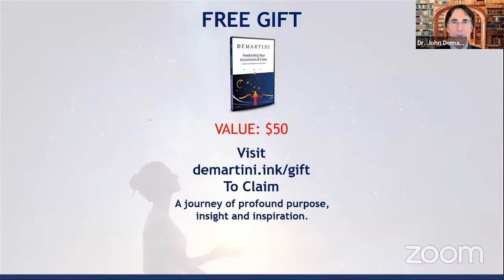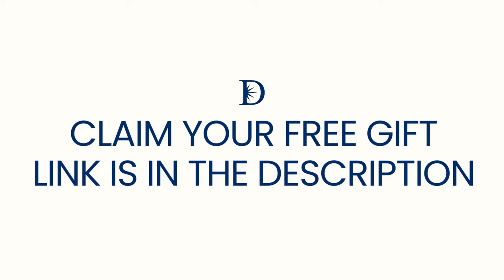Epigenetics and Neuroplasticity as it Relates to Vitality and Wellbeing | Dr Demartini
How Your Psychology Affects Your Physiology.

About This Video:
Dr John Demartini discusses how your perceptions, memories and imaginations can alter the genetic expression in your brain cells, peripheral neurons and other tissue cells via epigenetic regulation and how these neuroplastic and cytoplastic expressions can help you fulfill your highest mental and physical potentials according to what is most valuable and meaningful to your life.

Prefer to read the blog?

⌚ TIME STAMPS:
00:00 - Intro
00:49 - Neuroplasticity
06:11 - Increase new pathways in the brain
09:31 - Doing what's meaningful to you remodels the brain
12:33 - Change your perceptions and grow your brain
14:42 - Epigenetics
18:16 - Inhibit or facilitate expression of genes based on perceptions
20:53 - Symptoms, reflection of psychology perceptions
25:30 - Balanced mind for vitality
33:30 - Free Gift, Awaken Your Astronomical Vision